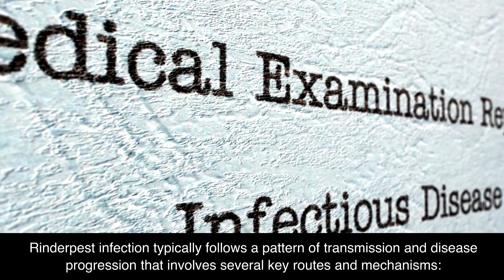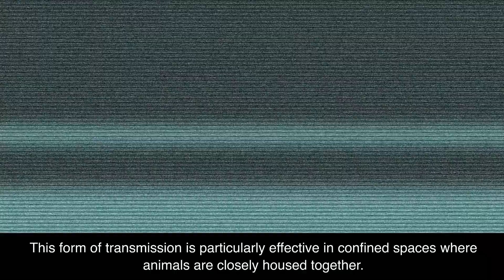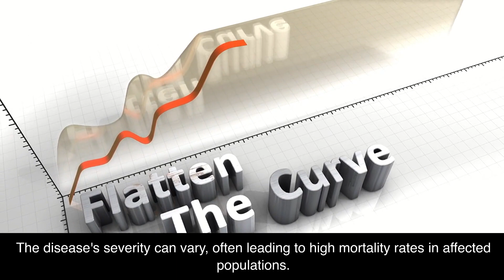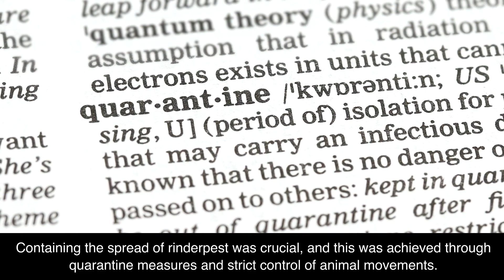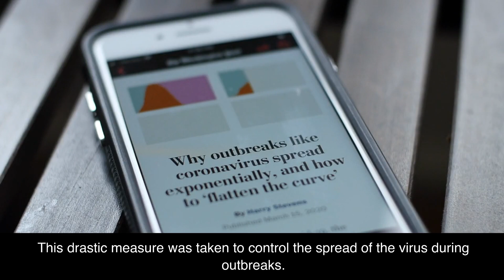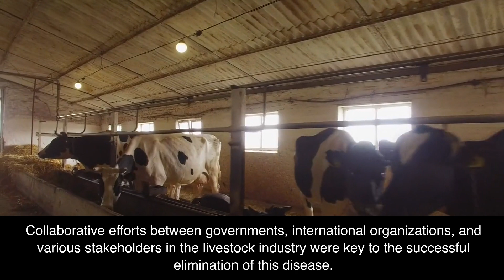Rinderpest Information (🔬Animal diseases)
Rinderpest, also known as cattle plague, was a highly contagious viral disease affecting cattle and other cloven-hoofed animals. It caused fever, oral erosions, diarrhea, lymph node swelling, and high mortality rates. Eradicated in 2011, it was only the second disease, after smallpox, to be globally eliminated.